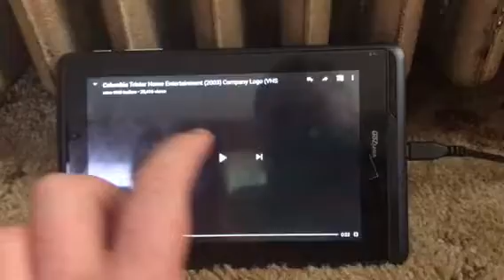Opening To Bear In The Big Blue House A Bear For All Seasons 2003 VHS